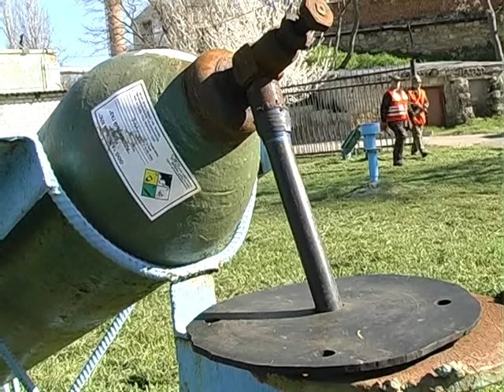Хлорування (Херсон)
Петренко Ольга
Артем Ковальчук
ТВО "Ранок"